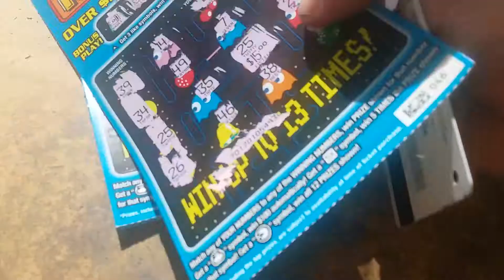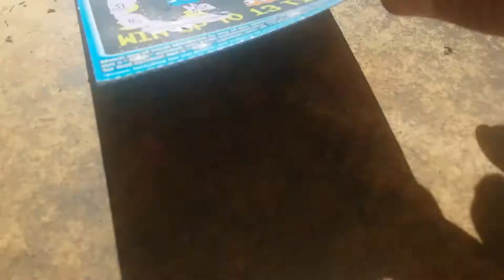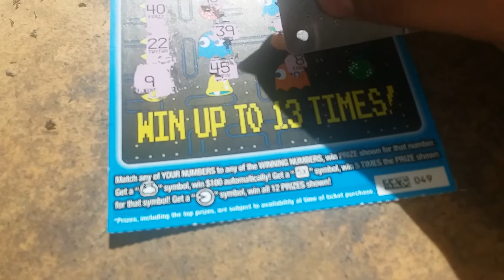$5 PAC MAN #045-049